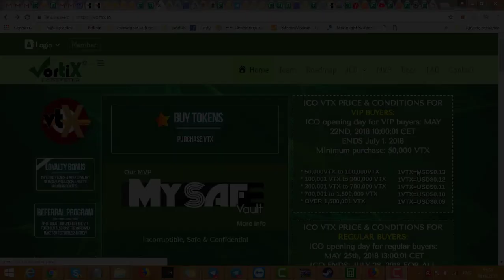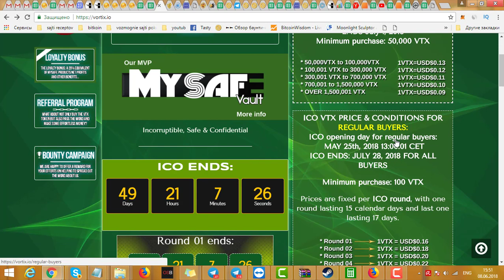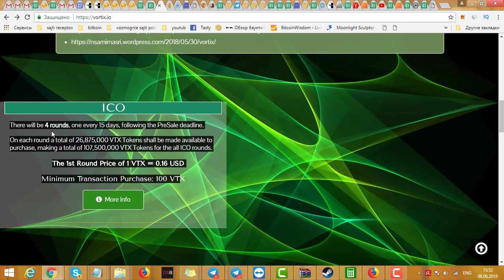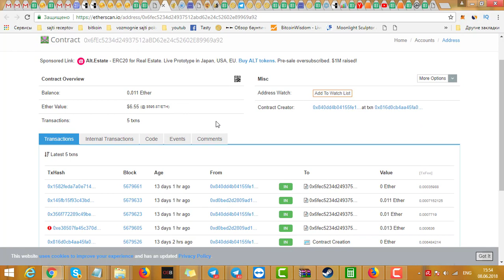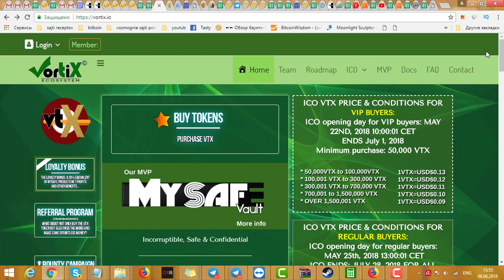Vortix обзор ИСО проекта - VTX токен.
Vortix  обзор ИСО проекта.Этот проект будет работать в сфере сейвоб, депозит боксов - где чтобы отрыть использовать сейф надо будет использовать токен.